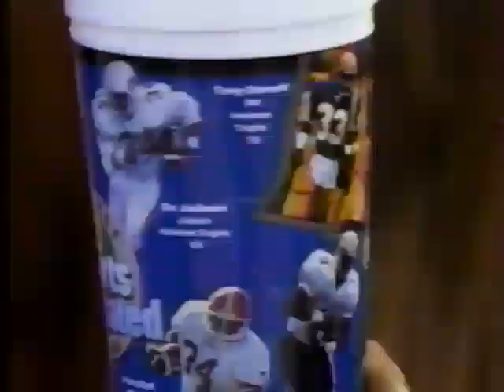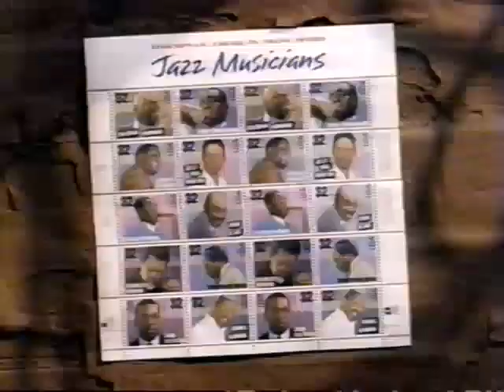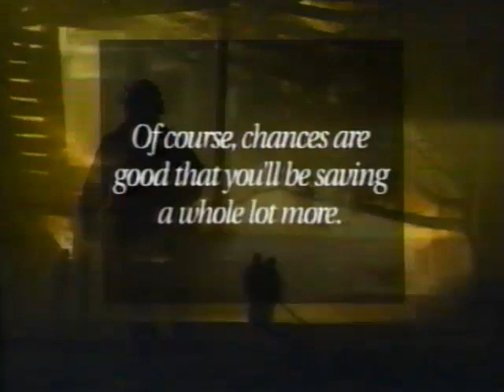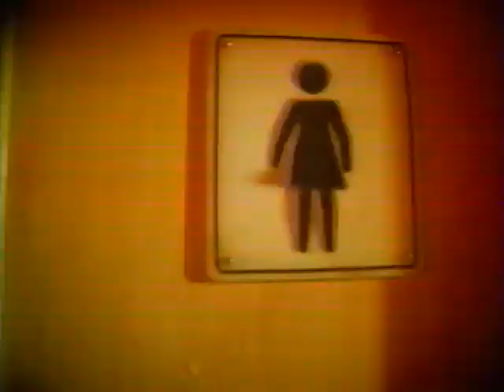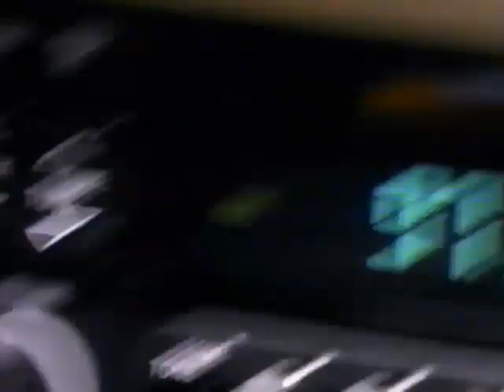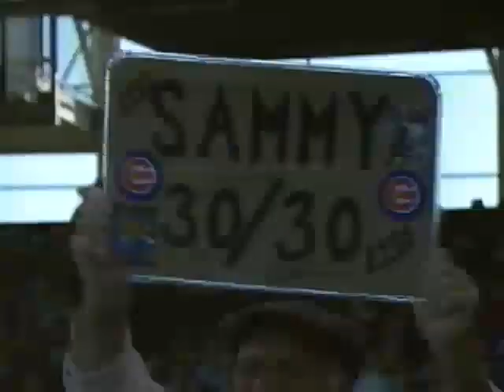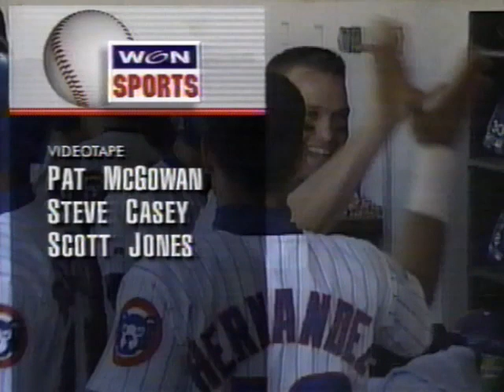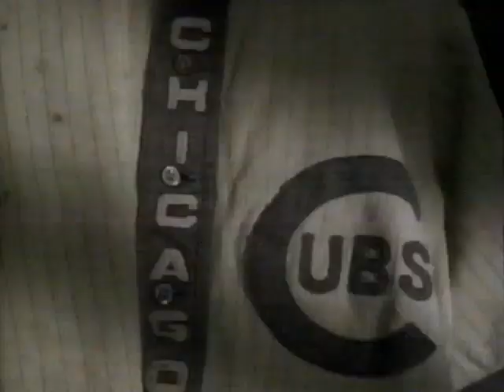1995 Chicago Cubs vs Houston Astros at Wrigley Field Last Game of the Season - October 1 - FULL GAME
1995 Chicago Cubs vs Houston Astros at Wrigley Field Last Game of the Season, October 1st.

Harry Caray and Steve Stone broadcasting on WGN.

Starting Lineups
Astros
1 John Cangelosi CF
2 Craig Biggio 2B
3 Jeff Bagwell 1B
4 Derrick May LF
5 Tony Eusebio C
6 Dave Magadan 3B
7 Mike Simms RF
8 Ricky Gutierrez SS
9 Doug Drabek P

James Mouton
Milt Thompson
Darryl Kile
Mike Brumley
Dean Hartgraves
Jim Dougherty
Rick Wilkins
Dave Veres
Andy Stankiewicz
Todd Jones

Cubs
1 Brian McRae CF
2 Howard Johnson 3B
3 Mark Grace 1B
4 Sammy Sosa RF
5 Luis Gonzalez LF
6 Shawon Dunston SS
7 Mark Parent C
8 Jose Hernandez 2B
9 Steve Trachsel P

Kevin Foster
Ozzie Timmons
Anthony Young
Mike Hubbard
Terry Adams
Larry Casian
Rey Sanchez
Scott Bullett
Matt Franco

Umpires: HP - Ed Montague, 1B - Greg Bonin, 2B - Charlie Williams, 3B - John McSherry.